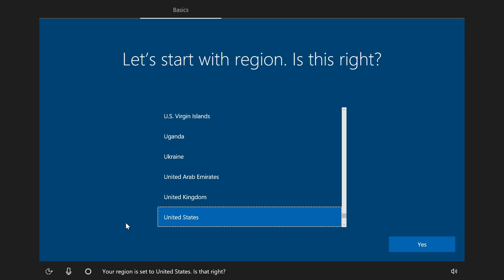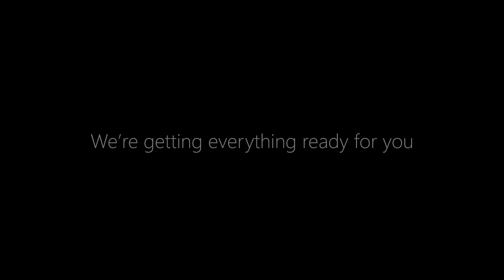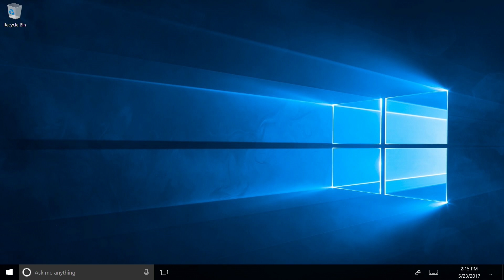Microsoft Education: Set up New Windows 10 Education Devices using the Windows Setup Experience (DA)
If you don’t have a lot of student PCs to set up, you can use the Windows 10 first-run setup experience to set up student PCs. Find out how and join your device to Office 365, Azure Active Directory, and management services like Intune for Education.

To read the step-by-step guide that corresponds to this video,